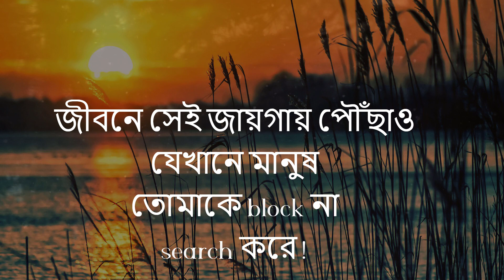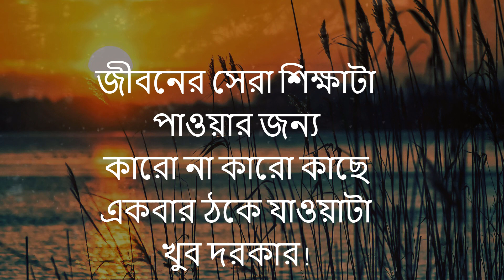Heart Touching Motivational Quotes In Bangla | Inspirational Speech | মন খারাপ থাকলে কথাগুলো শুনুন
Heart Touching Inspirational Speech.